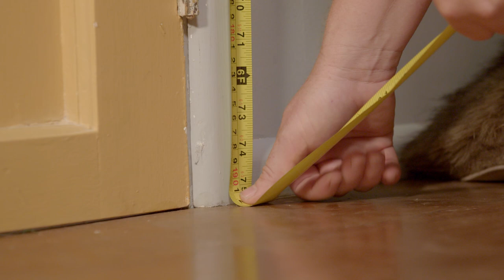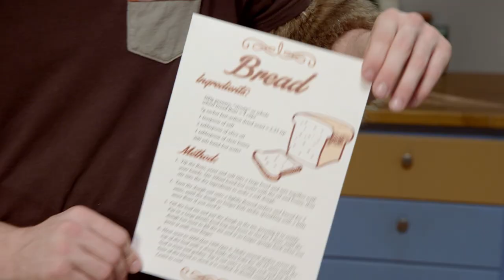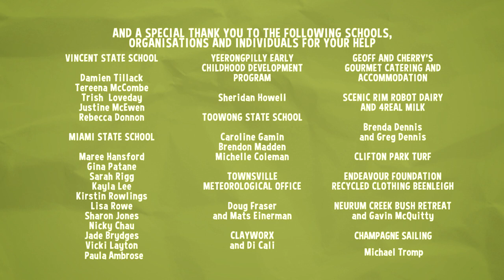Sally and Possum Season 2 Episode 1 - Possum is bigger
Possum’s upset because his boots don’t fit him anymore. Sally explains to Possum he has grown bigger. Sally and Possum make a loaf of bread and learn the importance of measuring.